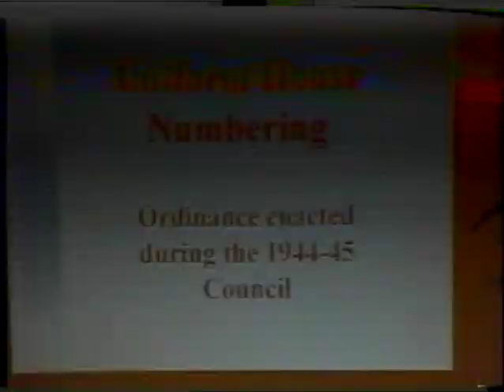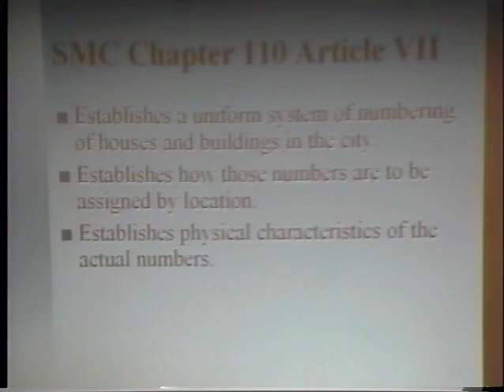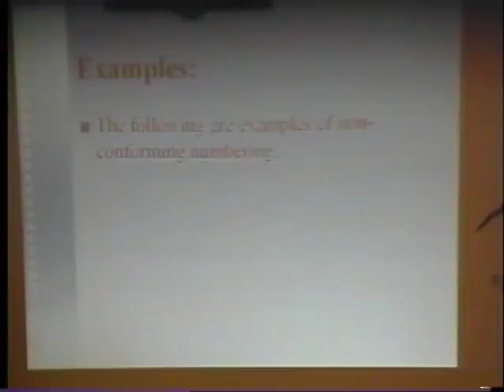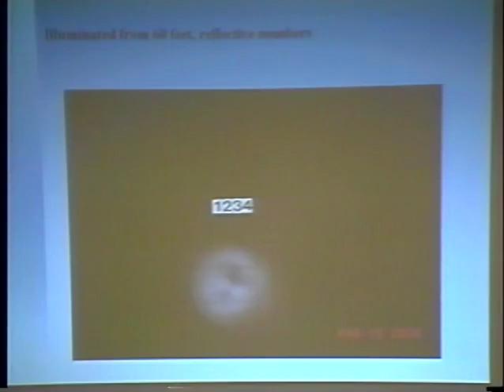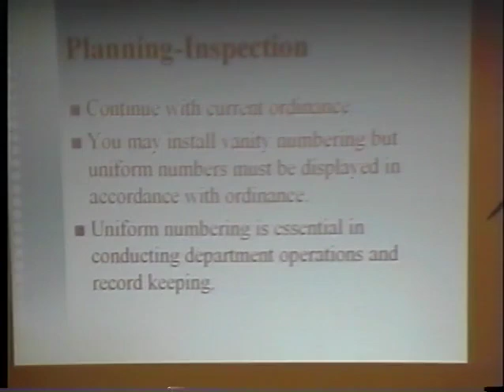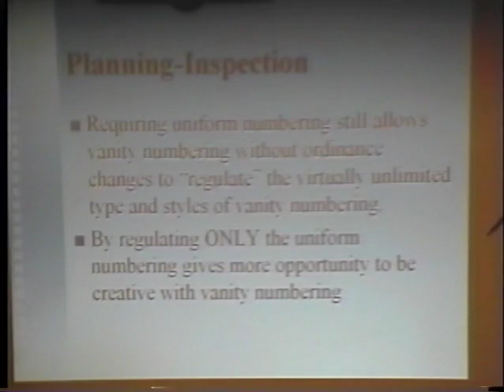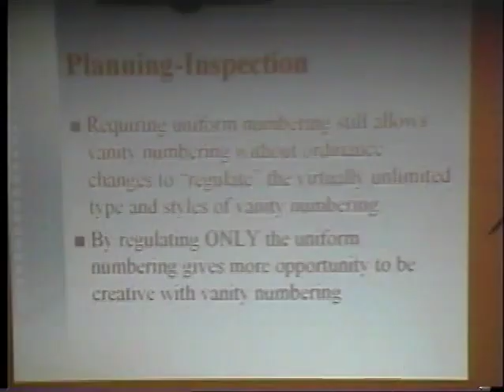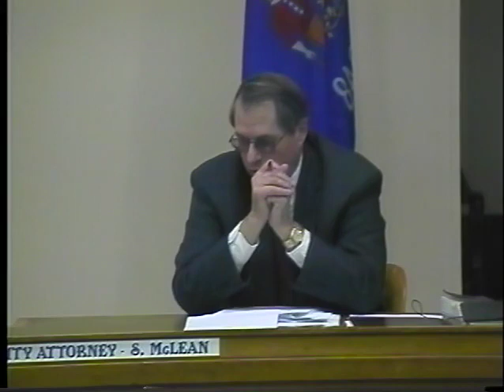Council 2006 03 20